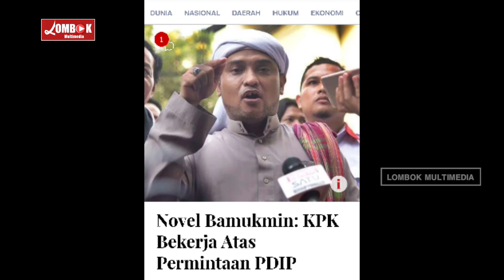ULAMA AKAN BERGER4K KE KPK MEL3NS3RKAN KETUA KPK?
Kepemimpinan Firli Bahuri di KPK diprediksi akan membuat sistem dan kepercayaan publik terhadap lembaga antirasuah semakin hancur. Indikasi awalnya ada pada kasus suap yang menjerat kader PDIP, Harun Masiku.